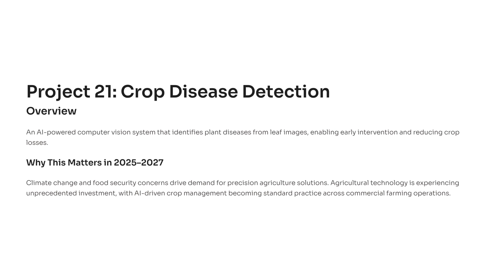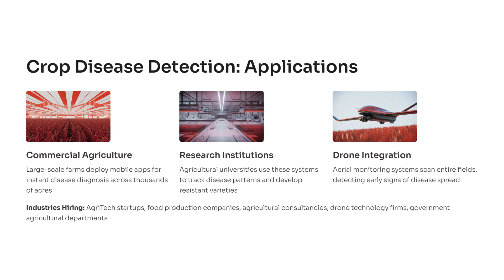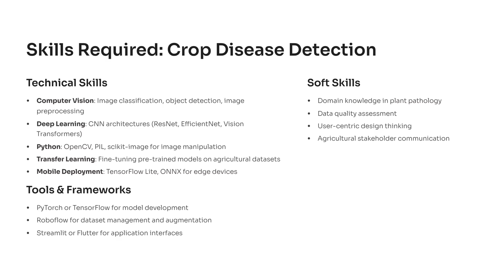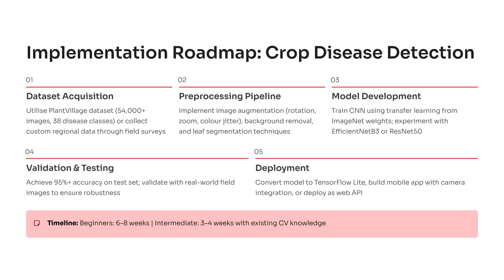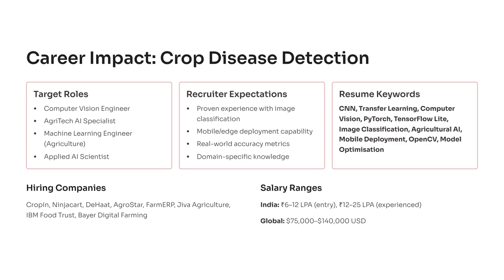AI Crop Disease Detection Project | Resume-Ready ML Project 2026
Looking for a final-year AI or ML project that actually gets you noticed by recruiters? Learn how to build an AI-based Crop Disease Detection System — a real-world project that uses computer vision, deep learning, and transfer learning to identify plant diseases from leaf images. You’ll master the entire workflow — from dataset acquisition (PlantVillage 54K+ images), image preprocessing and augmentation, to training CNN models like EfficientNet or ResNet, and finally deploying it with TensorFlow Lite for mobile or web apps.

This project helps you gain industry-ready skills:
• Computer Vision & Image Classification
• Python (OpenCV, PIL, TensorFlow, PyTorch)
• Model Optimization & Edge Deployment
• Data Quality Assessment & Domain Knowledge in AgriTech

💼 Companies Hiring: CropIn, DeHaat, AgroStar, FarmERP, Ninjacart, IBM Food Trust, Bayer Digital Farming, and GenAI startups.
🎯 Target Roles: Computer Vision Engineer, AgriTech AI Specialist, Machine Learning Engineer (Agriculture), Applied AI Scientist.
💰 Salary Range: India ₹6 – 12 LPA (entry), ₹12 – 25 LPA (experienced); Global US $75 – 140 K.

By the end, you’ll have a resume-ready AI project to showcase on GitHub, highlight during campus placements, or discuss in ML interviews. Perfect for AI students, CSE final-years, and freshers preparing for internships 2025–2027.

🎓 Build it, deploy it, and get hired with AI!